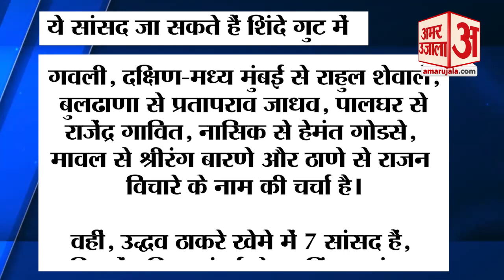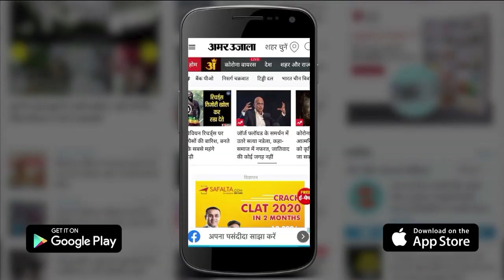Shivsena के पूर्व मंत्री ने कहा Uddhav का साथ छोड़ने की तैयारी में 12 MP | Maharashtra News Shivsena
Maharashtra News Shiv Sena: शिवसेना के 40 विधायकों के बाद अब पार्टी के 12 सांसद मुख्यमंत्री एकनाथ शिंदे गुट में शामिल होने की तैयारी में हैं। शिंदे गुट के विधायक और पूर्व मंत्री गुलाबराव पाटिल ने यह दावा किया।

After 40 Shiv Sena MLAs, now 12 MPs of the party are preparing to join Chief Minister Eknath Shinde faction. Shinde faction MLA and former minister Gulabrao Patil made this claim.